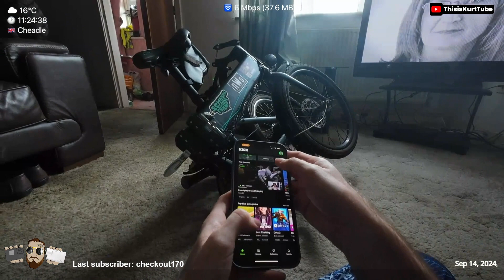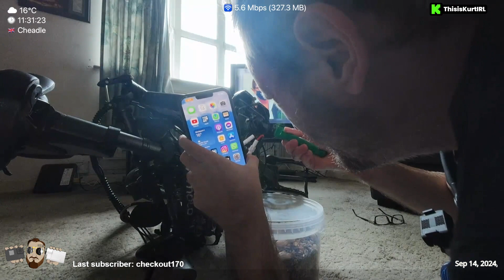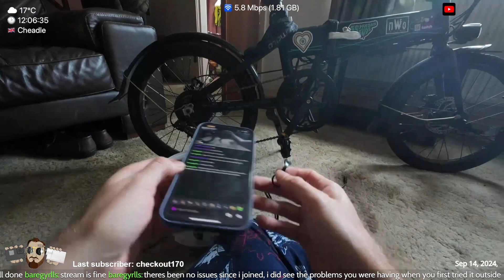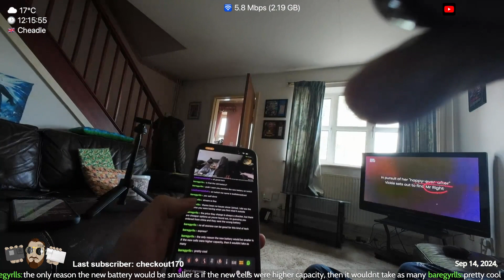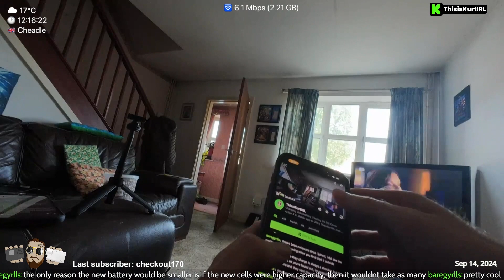14/09/2024 Changing ebike battery and testing the DJI Osmo Action 4 to Moblin app to OBS